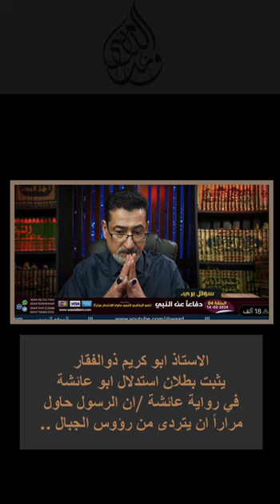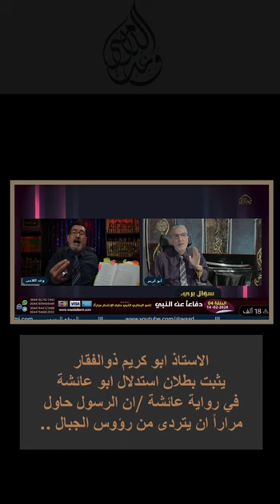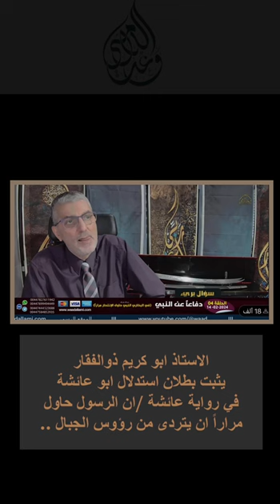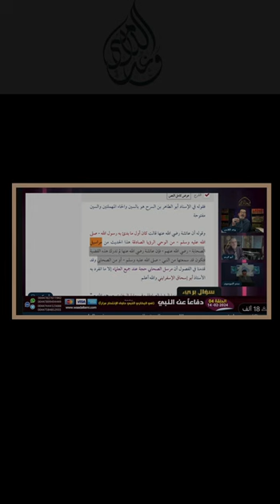ابو كريم يثبت بطلان استدلال ابو عائشة في رواية عائشة /ان الرسول حاول مراراً ان يتردى من رؤوس الجبال